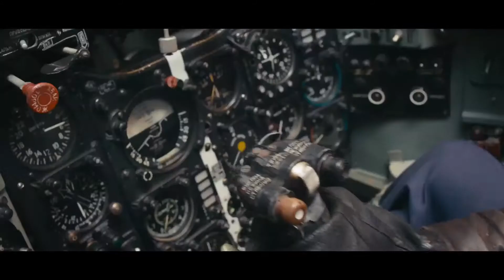SPACEWALKER trailer español